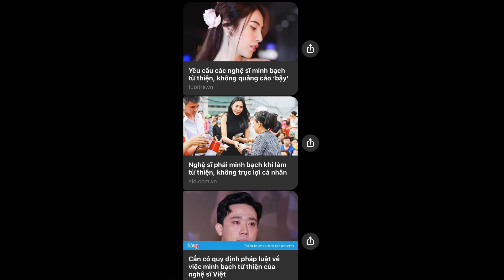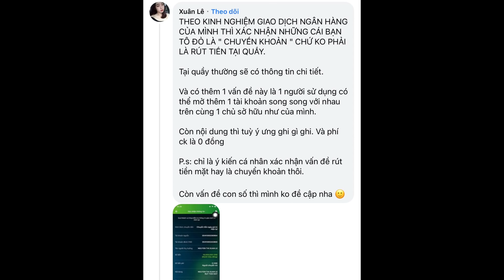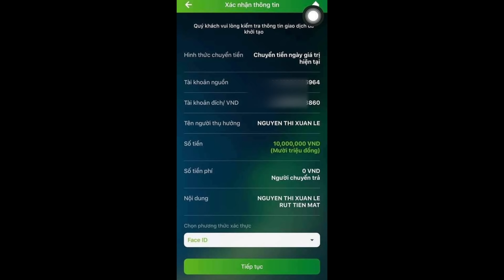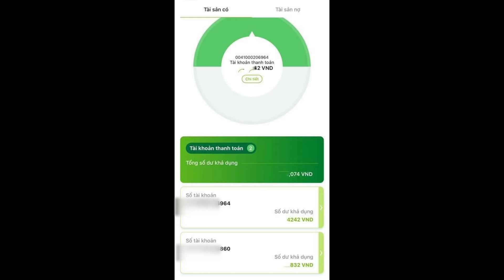🔴 Bất ngờ Công Vinh thách thức chị Nài chứng minh 320 tỷ tiền TỪ THIỆN.